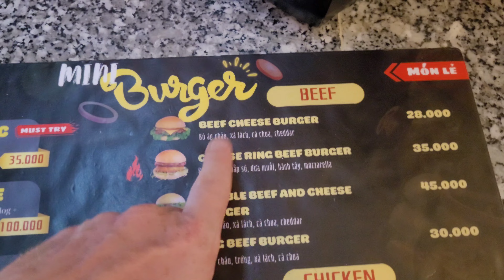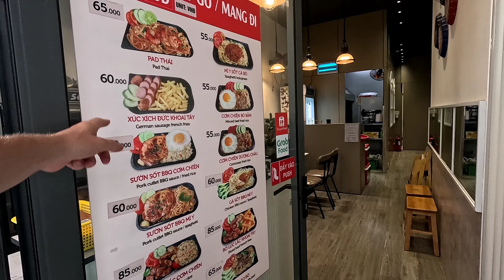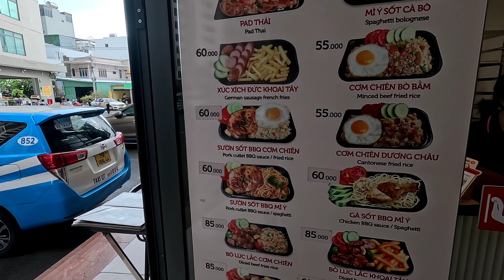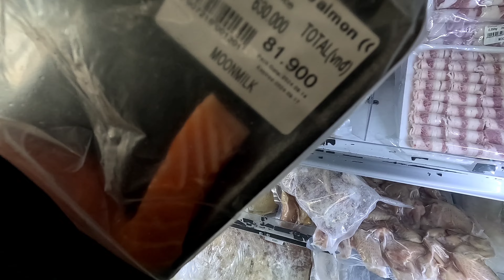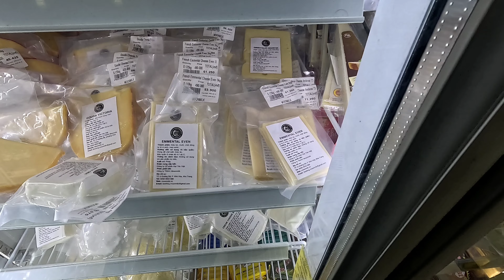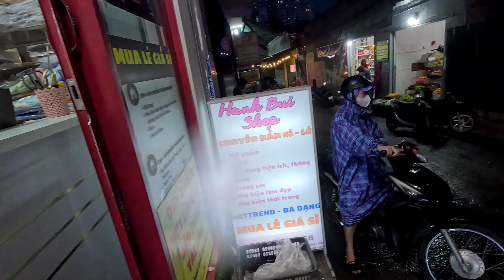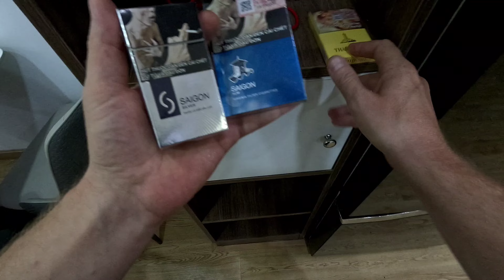4. 🇷🇺 Как и Где Живут Русские во Вьетнаме, Нячанг за 11 мл. в Месяц! 😲 Шокирующая Азия.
ТОН: UQD1t39dVStuO2DS152MUEiizrIX_uzbTjx9fCxbtmfXJQey

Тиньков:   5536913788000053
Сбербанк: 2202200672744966